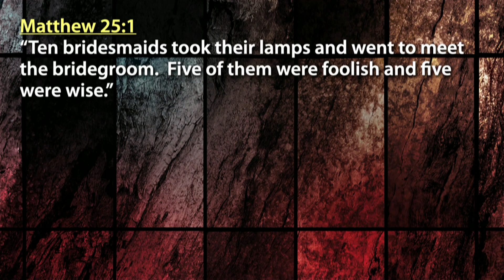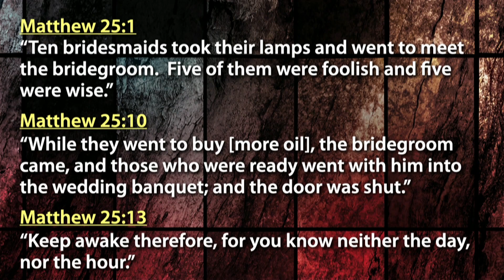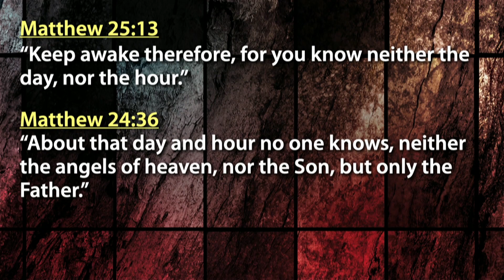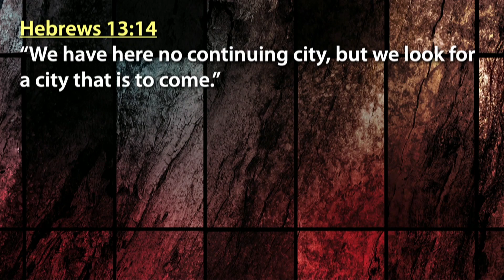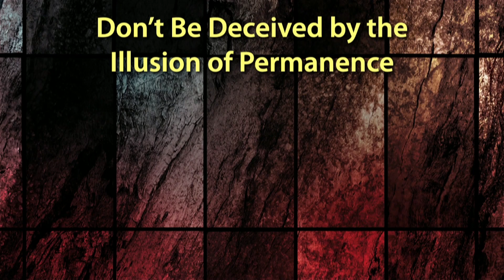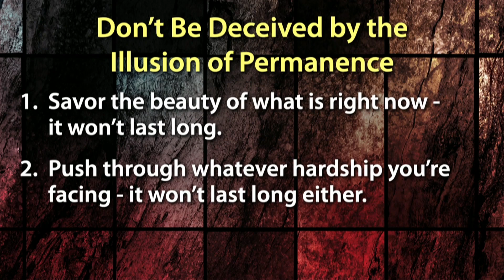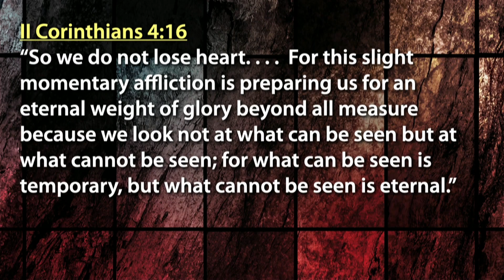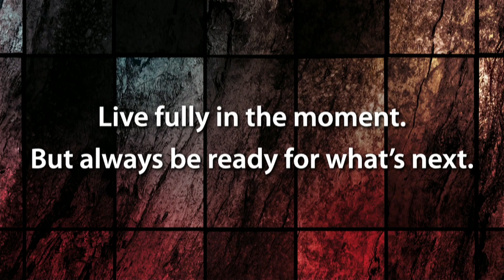The Illusion of Permanence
This week we conclude our sermon series on the Parables of Jesus by studying a story Jesus told about his second coming – when it will be, how it will happen, and how we should live in light of that.  You’ll be surprised at how much practical wisdom this parable offers for how we should live our everyday lives in the here and now.